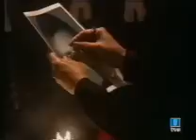telenovela REBECA ... parte 20 (3/4)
Ricardo Alamo, Mariana Seoane, Gaby Espino, Pablo Montero, Víctor Cámara, etc.